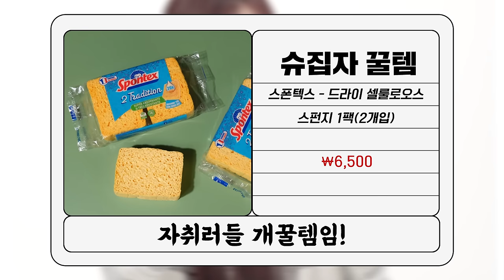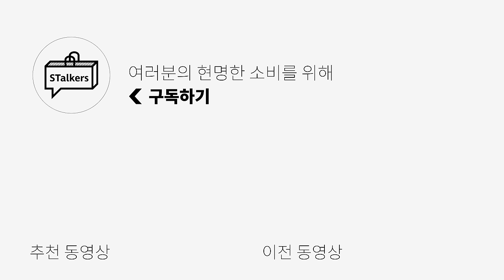이상한데 매력적! 스토커즈 팀원들이 추천하는 꿀템❗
오늘은 저희 스토커즈 팀원들이
요즘 잘 사용하는 꿀템들을 소개하는 영상을 촬영해 봤습니다!

제 아이템을 손민수했던 팀원도 있고
보고나서 제가 장바구니에 넣어놨던 제품까지

다양하게 개성있는 팀원들답게 아이템들까지 개성있었던
* 팀원들의 꿀템 * 영상을 보러 가실까요?

 / stalkers_kimmy

0:00 오프닝
0:26 역시 키미의 꿀템 따라사는 맛이 있지
1:50 재활 끝! 다시 시작된 운동러버의 추천 음료!
2:39 직장인 필수템이 바로 이거...거기다 선물이라면 더 꿀템ㅋ
3:53 하다하다 이런것까지 가지고 왔네?
4:53 "그것"을 부르는 입술?👄
5:53 먹지마세요 머리에 양보하세요💊
7:06 언젠간 먹거말꺼야 츄릅. 🤤
8:06 사무실에 꼭 필요한데...대체 얼마나 사야하지?
9:08 엔딩